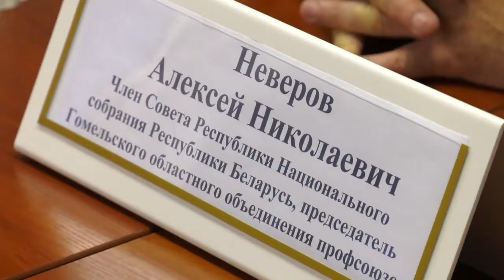Сенатор Алексей Неверов встретился с коллективом "Кристалла"